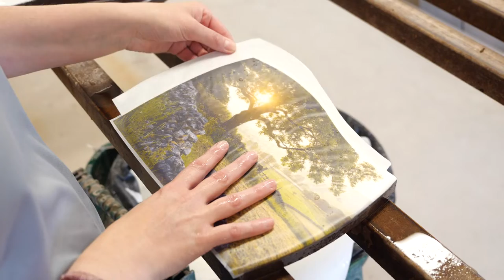ROUSSET COTARE : Fabricant de plaques funéraires à PONTAUMUR 63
Nous fabriquons des plaques sur mesure en utilisant des blocs de roches provenant des volcans auvergnats. En effet, nous nous servons de lave de volvic pour leur fabrication. Nous découpons la lave en plusieurs blocs, puis en tranches et y appliquons plusieurs couches d’émail cuites à 900 °C pour la rendre résistante.